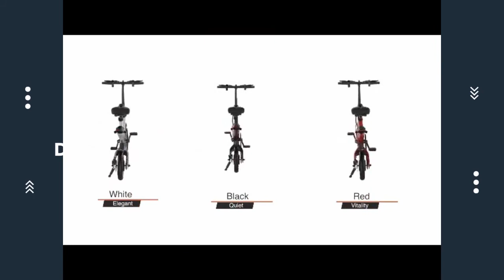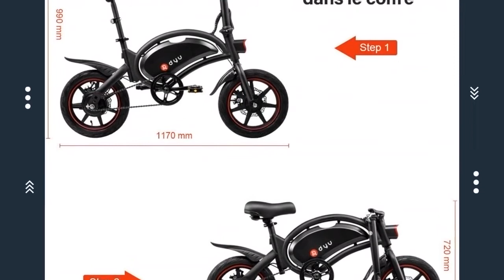Las MEJORES Bicicletas Eléctricas : las más Económicas 2021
Hoy os presentamos "Xiaomi Bomba de Aire Portátil", "Bicicleta Eléctrica Plegable Dyu D3F", "F.lli Schiano E- Ride", "Bicicleta Eléctrica Plegable Dyu D3F", "Moma Bikes Bicicleta Eléctrica E-MTB 29"", "SAMEBIKE Bicicleta Eléctrica de Montaña 26 Pulgadas", "Fafrees Bicicleta Eléctrica Plegable con Pedales" y "Coolautoparts Bicicleta Eléctrica de Montaña Ciclomotor".

? PRODUCTOS DEL VIDEO:

[00:11] ► Xiaomi Bomba de Aire Portátil

[01:10] ► Bicicleta Eléctrica Plegable Dyu D3F

[01:33] ► F.lli Schiano E- Ride

[02:43] ► Bicicleta Eléctrica Plegable Dyu D3F

[05:08] ► Moma Bikes Bicicleta Eléctrica E-MTB 29"

[06:15] ► SAMEBIKE Bicicleta Eléctrica de Montaña 26 Pulgadas

[07:24] ► Fafrees Bicicleta Eléctrica Plegable con Pedales

[08:55] ► Coolautoparts Bicicleta Eléctrica de Montaña Ciclomotor